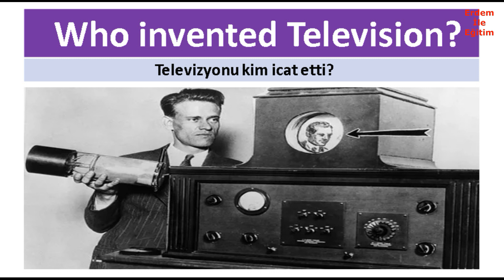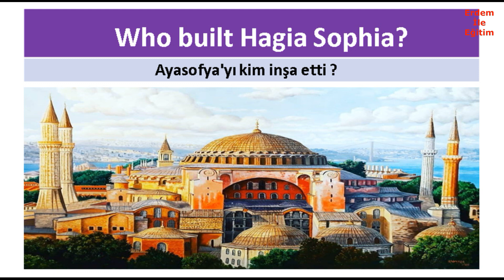Simple Past-Wh Questions Örnek Cümleler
Simple Past-Wh Questions,
İngilizce Örnek Cümleler,
İngilizce Eğitim Seti,